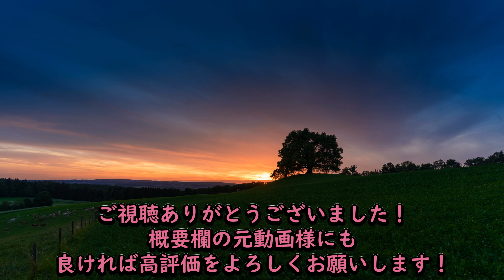みぞれと希美の関係性に涙を流すSOS兄弟【響け！ユーフォニアム2】海外の反応和訳 2期4話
なかよしかわのシーンがすきです
響け！ユーフォニアム2期4話のSOS兄弟によるアニメリアクトの翻訳動画です。

目次
00:00 ハイライト
00:17 前回の振り返り それぞれが隠してること
02:18 本編スタート コンクール目前
04:00 希美先輩登場
05:20 再会
06:26 みぞれ先輩の心中吐露
08:10 「なんでそんなこと言うの？」
09:43 君の音楽はとても美しかったんだ
11:49 なかよしかわ
12:20 ラスボスのあすか
13:23 視聴後の感想 シンプルだけど大切なこと